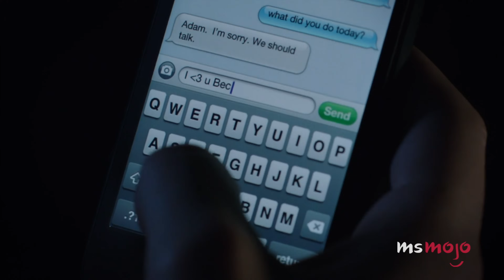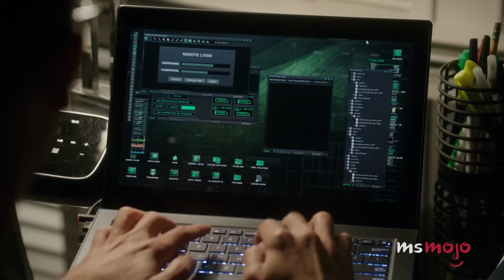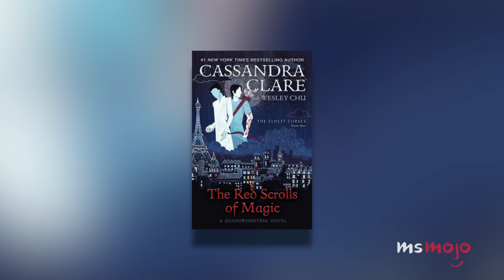Top 20 LGBTQIA+ Couples in TV Shows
These LGBTQ TV couples make us believe in love. For this list, we’ll be looking at the most beloved and most iconic queer relationships on the small screen. Our countdown includes "Euphoria," "Heartstopper," "Glee," and more! Who are your favorite canon LGBT couples on TV? Did they make the list?